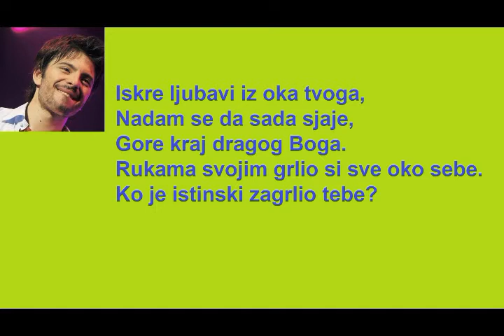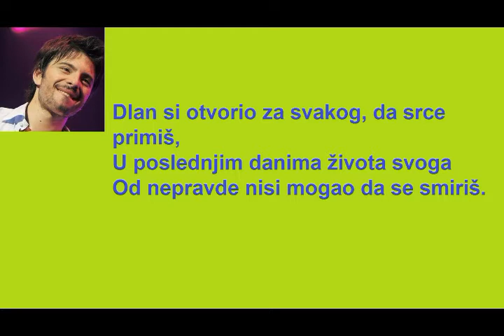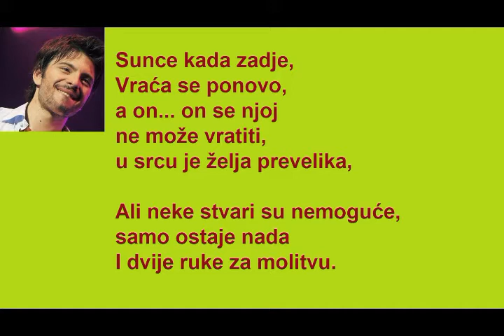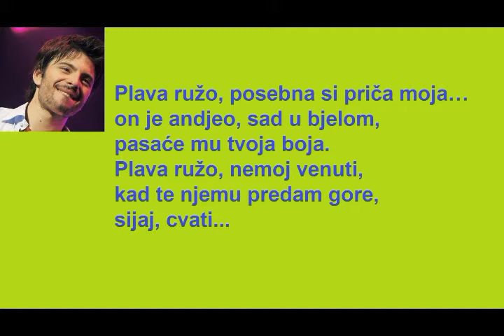Aleksandra - TE SUZE, ONA I ON, PLAVA RUŽA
- David Monk - Among My Souvenirs
- Toše Proeski - Pratim te
- (backing track) - Mi Mu Thimonis Matia Mou (fragment)
                                  / Video by: Darko, 20.Jan.2022